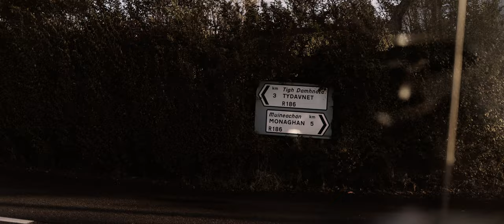We Are Messengers - Seasons (Official Music Video)